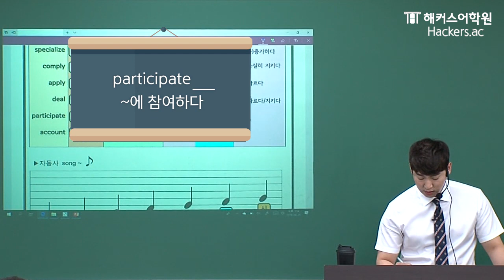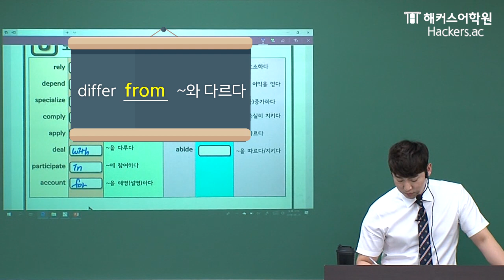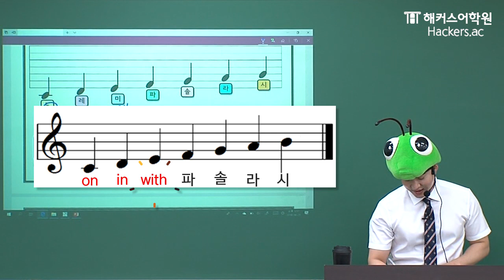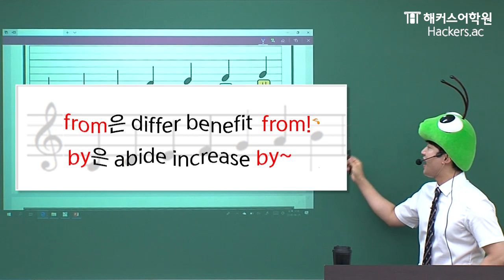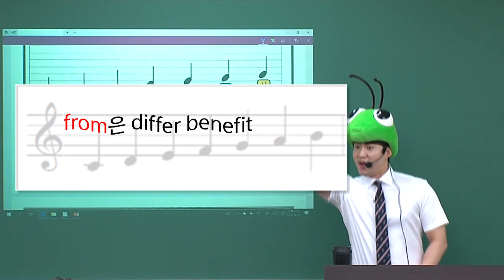토익 왕초보도 재미있게 토익공부하는 꾸르팁♥ | 해커스 입문반 JJ쌤의 토익RC 기초특강 4탄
토익 초보자들이 외우기 힘들어하는 숨은 복병 전치사.

하지만 장주쌤과 박장대소하며 수업듣고 정복하기!

+) 영포자도 첫토익 750+점 받고싶다면? 해커스 입문반 수강신청 go